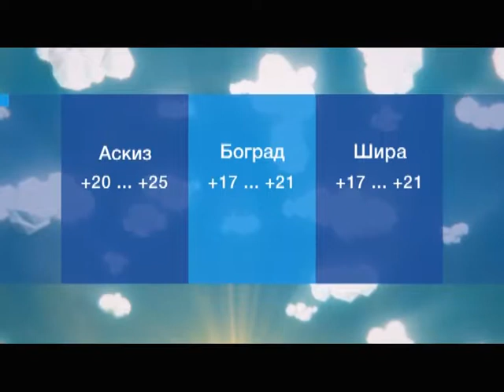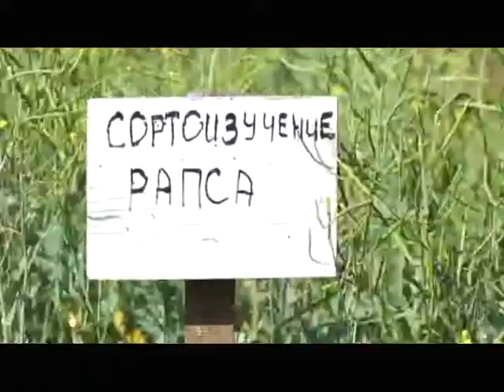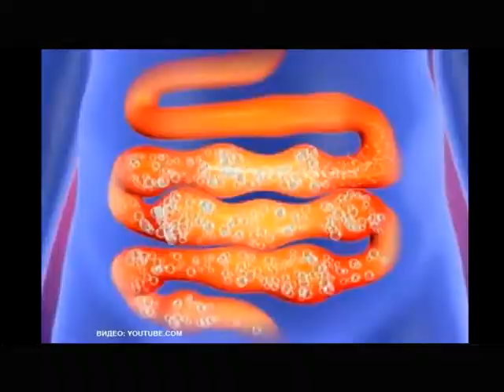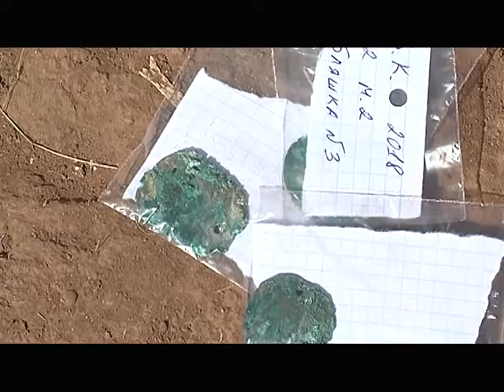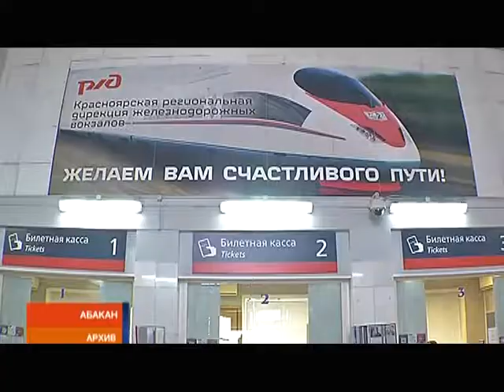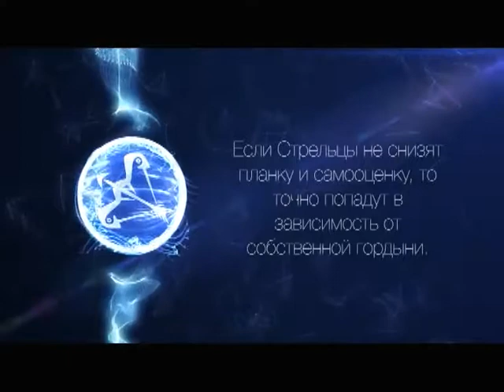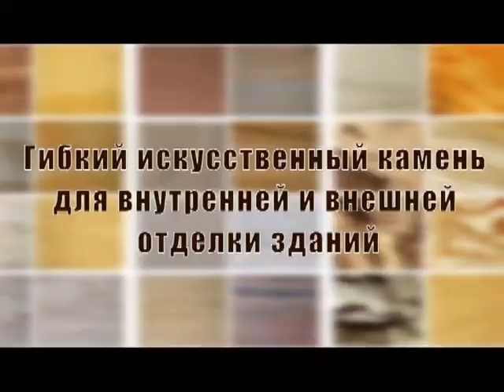Утро Хакасии 01 08 2018